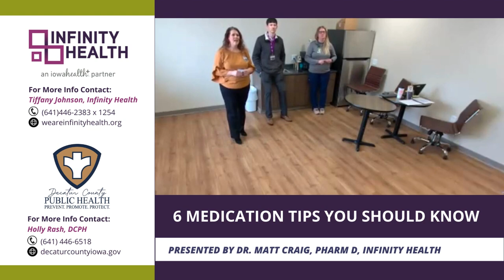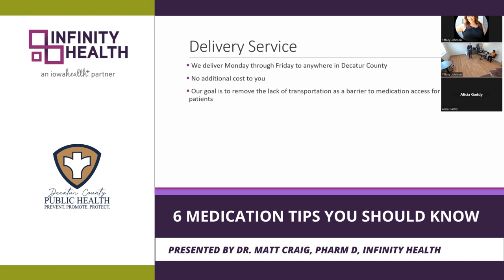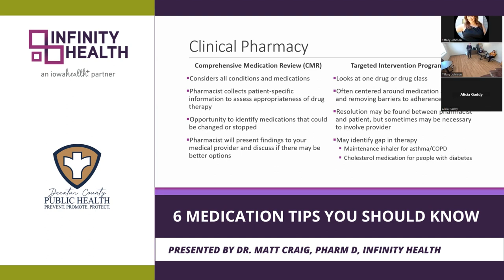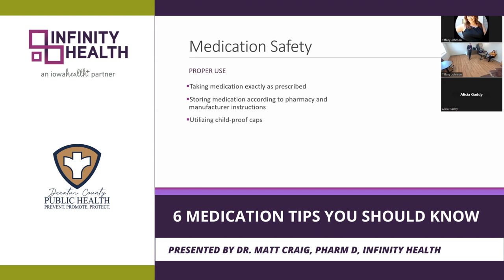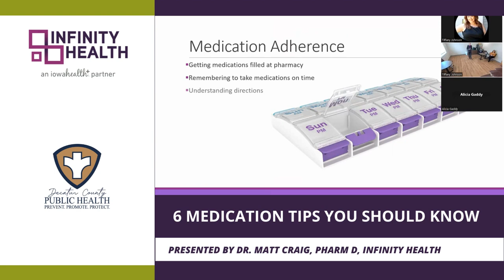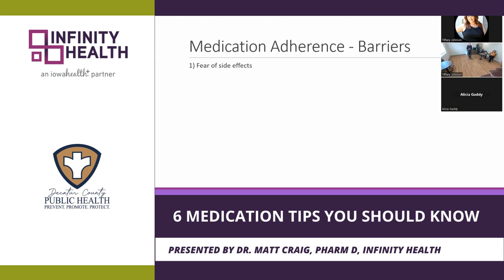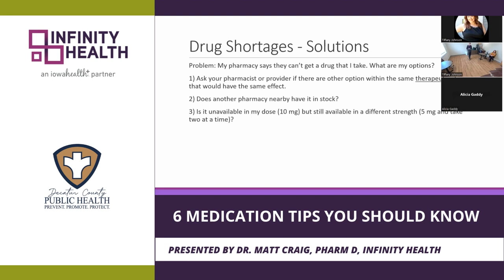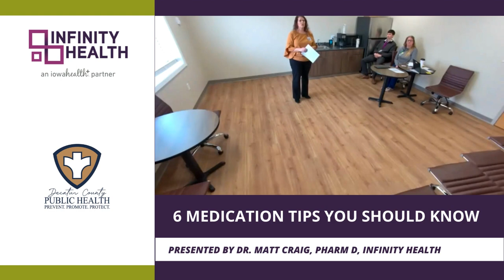6 Medication Tips You Should Know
6 Medication Tips You Should Know